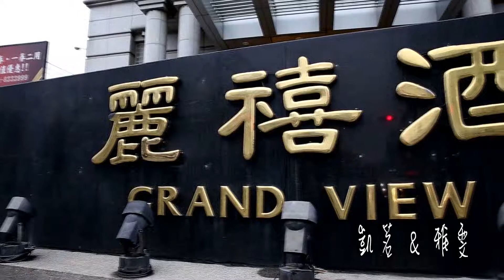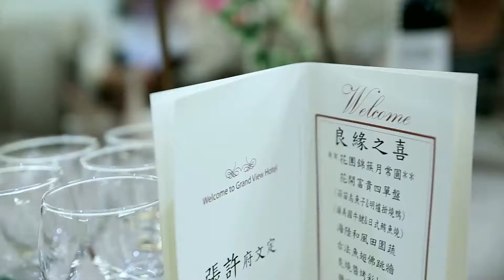婚禮紀錄 Muyi Wedding『 慕藝多媒體工作室』文訂加午宴 員林昇財麗禧